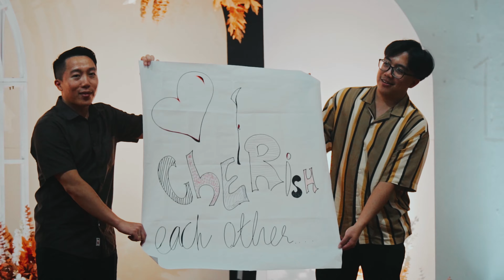2nd Wedding Reception Of Alfonsos & Lindsay | Wedding FIlm by PKStudioTRJ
2nd Wedding Reception Of Alfonsos & Lindsay

"To the infinity and beyond"

OV : @peluangkedua.studio
OP: @rexyphotographyy